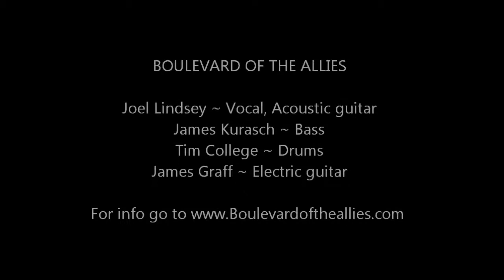'Baby I Got to Leave You' by Boulevard of the Allies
Debuted at Club Cafe, December 13, 2012.